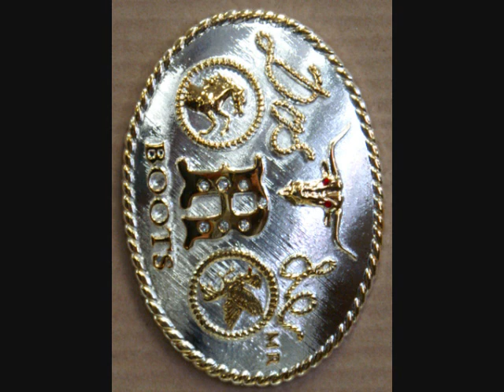Botas Monterrey 1